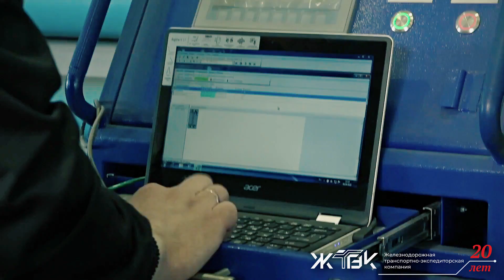Железнодорожная транспортно-экспедиторская компания. Вехи развития.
Железнодорожной транспортно-экспедиторской компании - 20 лет.   Колпино, Ижорские заводы.